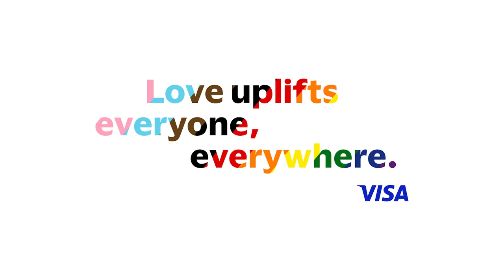Hear from Visa's LGBTQ+ leaders & allies on what PRIDE means to them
Celebrating PRIDE at Visa is an ongoing commitment. We thrive in safe spaces for inclusive thinking and your true strength lies on being your authentic self. Explore careers at Visa and join a team where everyone is accepted everywhere